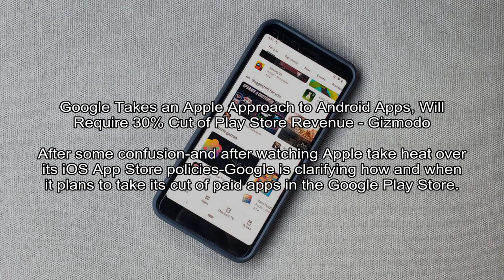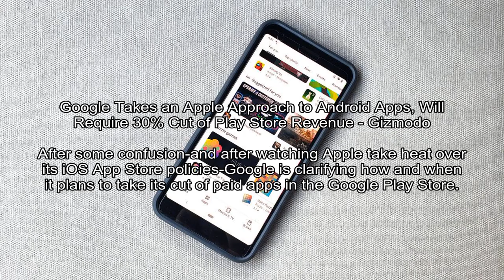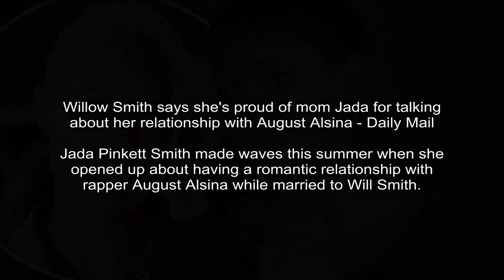More Than 1 Million People Have Died From COVID-19 Worldwide : Goats and Soda - NPR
NPR -
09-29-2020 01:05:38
Nine months after the first reported fatality in China last January, the world has hit a sobering milestone.
Relatives at a mass burial of pandemic victims at the Parque Taruma cemetery in Manaus, Brazil, mourn a family member.

CNBC - Noah Higgins-Dunn
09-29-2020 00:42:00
A timeline of the insidious path the coronavirus took around the world to kill more than 1 million - CNBC
Six months after the coronavirus arose from a Wuhan, China, seafood market late last year, it has spread to nearly every country on the globe.
This photo taken on February 20, 2020 shows doctors looking at a lung CT image at a hospital in Yunmeng county, Xiaogan city, in China's central Hubei province.It started as a seemingly perplexing ...

Gizmodo.com - Joanna Nelius
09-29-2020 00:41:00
Google Takes an Apple Approach to Android Apps, Will Require 30% Cut of Play Store Revenue - Gizmodo
After some confusion-and after watching Apple take heat over its iOS App Store policies-Google is clarifying how and when it plans to take its cut of paid apps in the Google Play Store.
After some confusionand after watching Apple take heat over its iOS App Store policiesGoogle is clarifying how and when it plans to take its cut of paid apps in the Google Play Store.

New York Post - Betsy McCaughey
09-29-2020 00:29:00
Democrats' big lies about Amy Coney Barrett, the Supreme Court and ObamaCare - New York Post
Democrats and their media allies are warning that putting Amy Coney Barrett on the Supreme Court would doom the Affordable Care Act. They predict that tens of millions would be thrown off Medicaid ...
Democrats and their media allies are warning that putting Amy Coney Barrett on the Supreme Court would doom the Affordable Care Act.

ESPN - Brian Windhorst
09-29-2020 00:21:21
The Clippers' high-stakes plan to replace Doc Rivers has to hit - ESPN
After a disappointing postseason exit, the LA Clippers' separation from Doc Rivers signals that there is no more time to waste for an organization looking to validate itself as a contender.
The risk profile on next season, already trending toward the red, just got hotter for the LA Clippers.

CBS News - Jonathan LaPook
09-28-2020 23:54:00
Three scientists give their best advice on how to protect yourself from COVID-19 - CBS News
In contrast to early thinking about the importance of transmission by contact with large respiratory droplets, it turns out that a major way people become infected is by breathing in the virus.
Over the past several months, there has been controversy over the way SARS-CoV-2, the virus that causes COVID-19, travels from an infected person to others.

Engadget -
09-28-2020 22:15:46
Suspected ransomware attack hits one of the largest hospital networks in the US - Engadget
One of the US's largest healthcare providers has been hit by what looks like a highly coordinated ransomware attack.
We implement extensive IT security protocols and are working diligently with our IT security partners to restore IT operations as quickly as possible, the statement reads.

Entertainment Tonight - Desiree Murphy‍
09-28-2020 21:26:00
'Cake Boss' Star Buddy Valastro Fears He May Never 'Be Able to Pipe Again' Following Hand Injury (Exclusive) - Entertainment Tonight
ET spoke with the baker via Zoom on Monday, where he gave us an update on how he's recovering.
Buddy Valastro is staying positive as he continues to recover from a hand injury he suffered earlier this month.

Daily Mail - By Dailymail.com Reporter
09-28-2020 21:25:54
Willow Smith says she's proud of mom Jada for talking about her relationship with August Alsina - Daily Mail
Jada Pinkett Smith made waves this summer when she opened up about having a romantic relationship with rapper August Alsina while married to Will Smith.